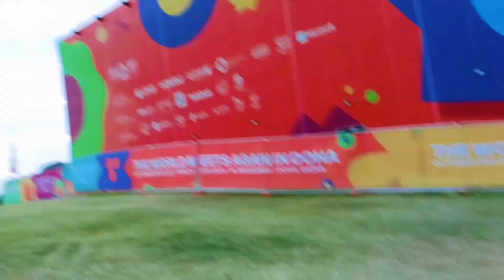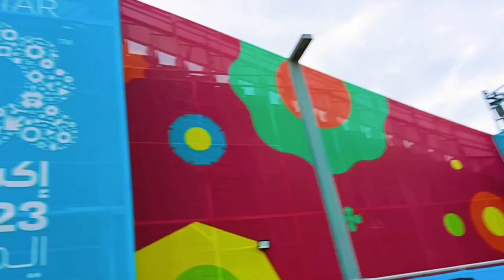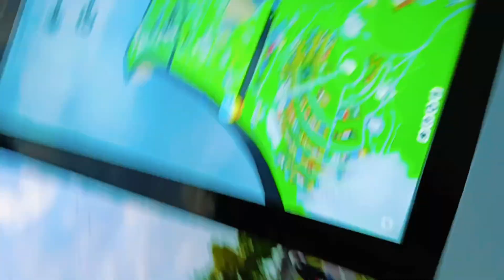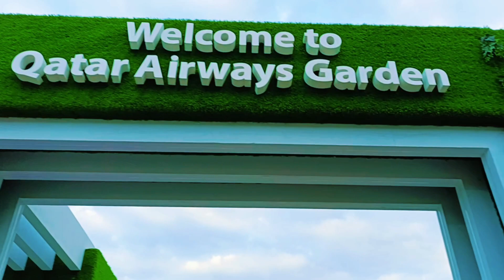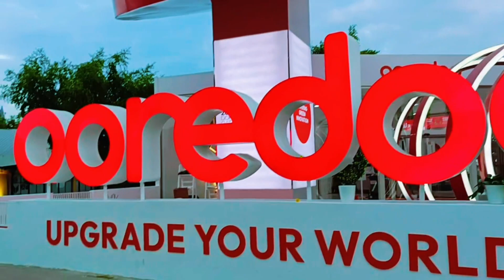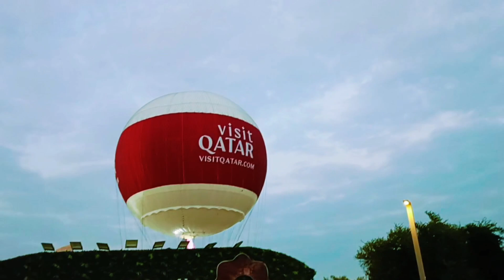Doha EXPO Visit wou so beautiful Qatar chhatralimbuvlog plish suport me guis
Doha EXPO Visit wou so beautiful 😱

🙏Plish Suport Me Guis,,❤️

Please shower your support and love❤️